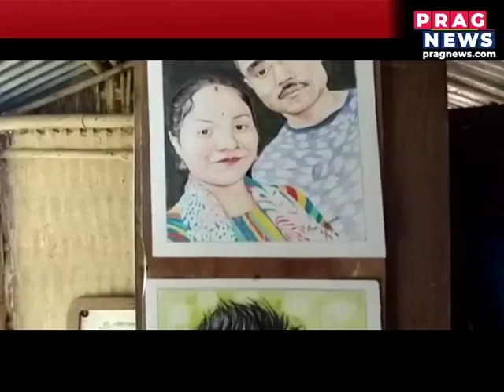An incredible artist from Dibrugarh with immense talent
An incredible artist with an incredible talent. This artist from Dibrugarh is touching the hearts of many with his wonderful artistic maneuver